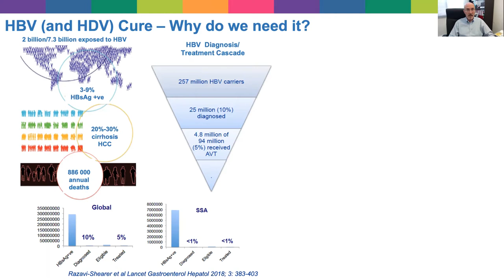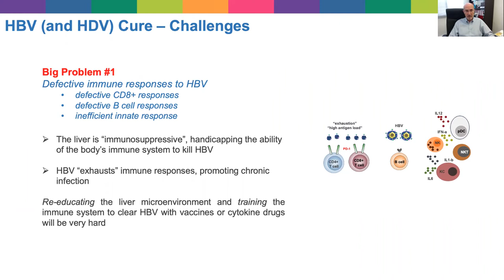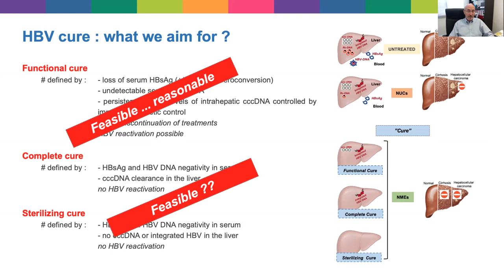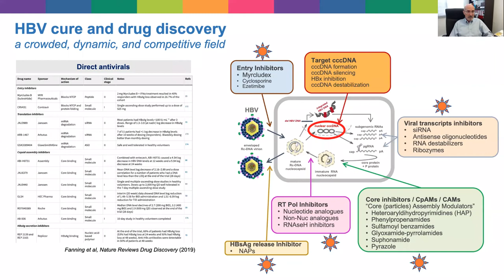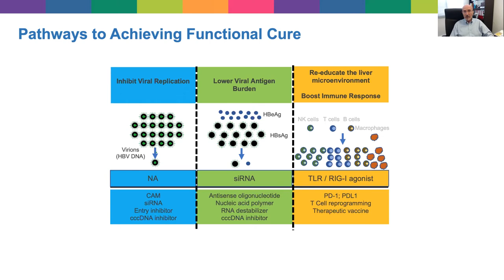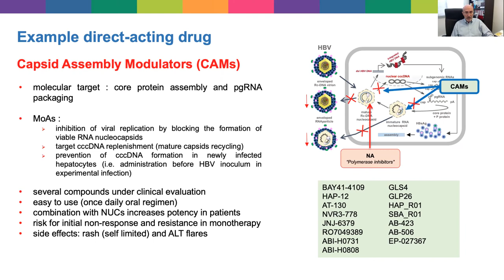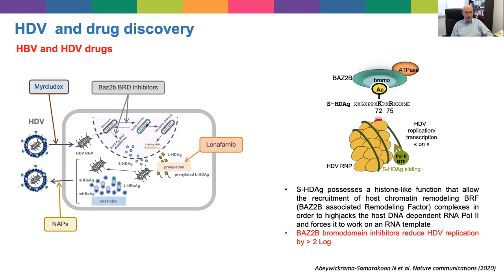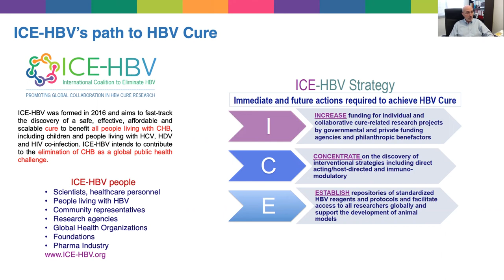Current Advances in HBV Cure Research (English) | Massimo Levrero, MD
Lecture: Current Advances in HBV Cure Research
Speaker: Massimo Levrero, MD
                 Hopital de la Croix-Rousse, France

Registration for the 2021 webinar is open and fee is waived for healthcare professionals